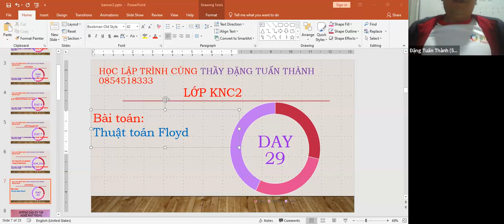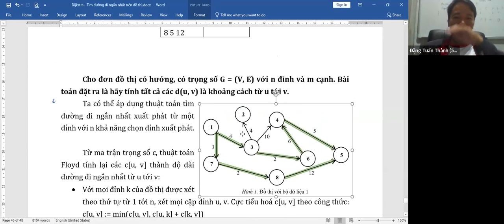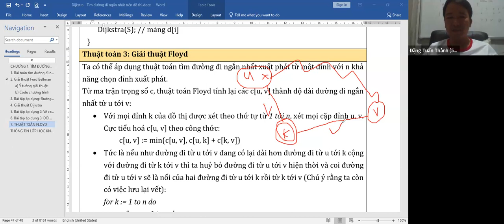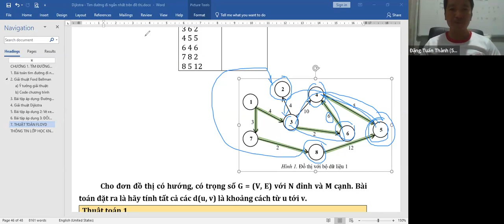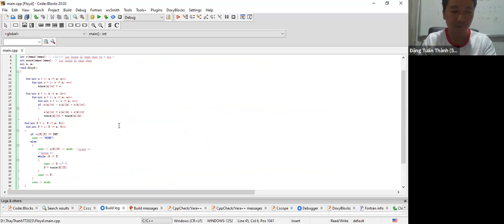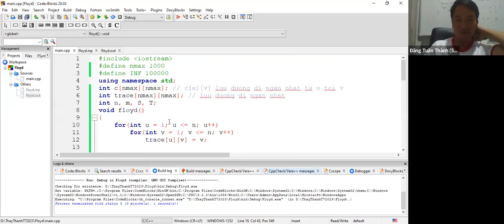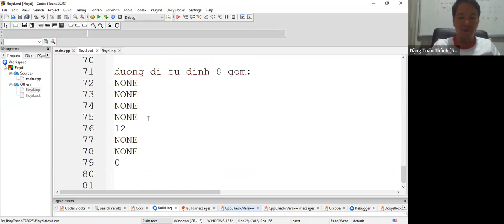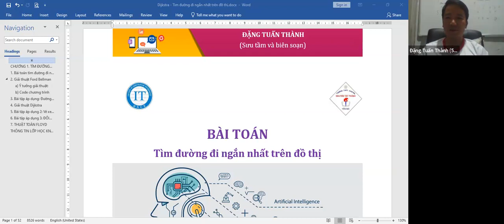KNC2_Day29 Giải thuật Floyd tìm đường đi ngắn nhất của mọi cặp đỉnh dễ hiểu Thầy Đặng Tuấn Thành